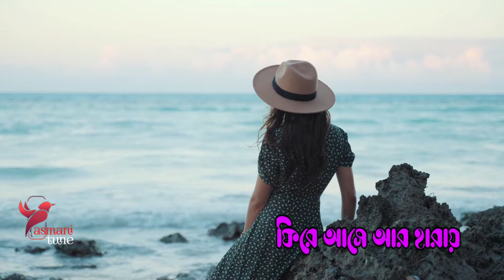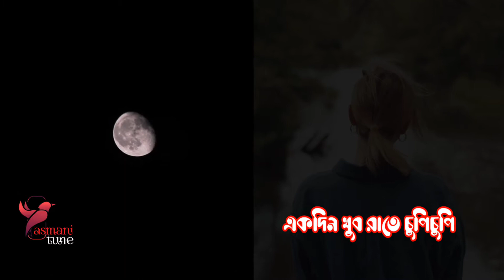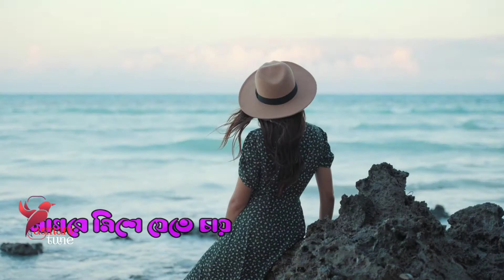নদী এসে পথ সাগরে মিশে যেতে চায়,Lyric video, Nodi Eashe poth, Souls, Bangla songs,Bangla band songs,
. Anikmr10Asmani Tune.
Assalamu Alaikum friends,how are you? Hope every body is well, Alhamdulillah I am also fine with your prayers.
এই ভিডিও টি যদি আপনাদের ভালো লেগে থাকে তাহলে অবশ্যই ভিডিও টিতে একটি লাইক দিবেন আর কমেন্ট করুন আপনার মুল্যবান মতামত। ভিডিও টি শেয়ার করুন আপনার বন্ধু দের।
This contents copyright is received for Anikmr10AsmaniTune.The unauthorised reproduction, re-upload to socal media is strictly prohibite of this material.Legal action  will be taken Against those who violate the copyright of the material.    Thank you.
Song :Nodi Ease Poth
Band : Sould
Video editing : Faruk Miah
Special thanks :